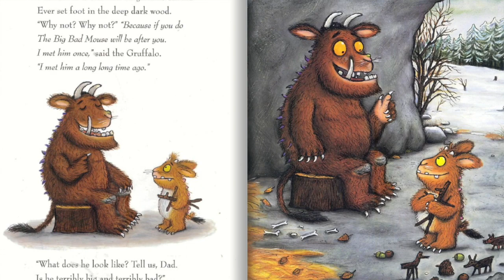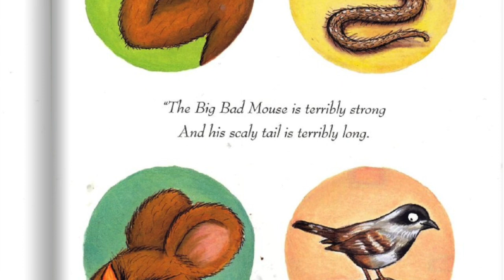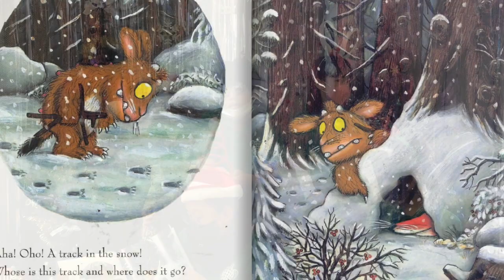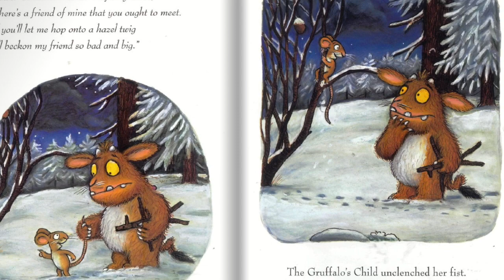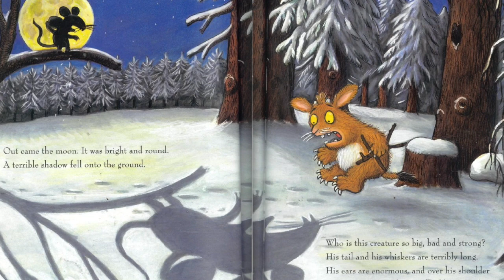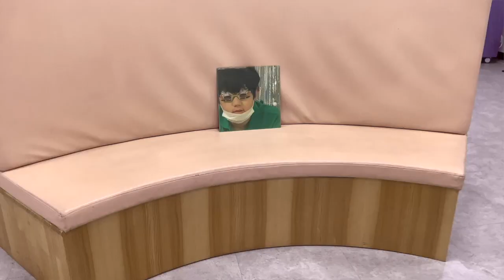NLCS Jeju Bedtime Stories 12th December 2022